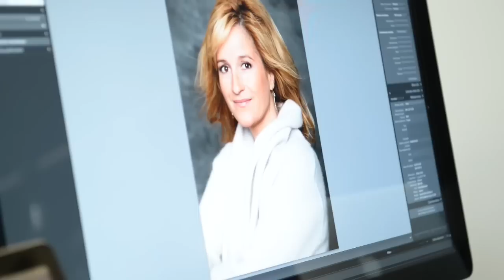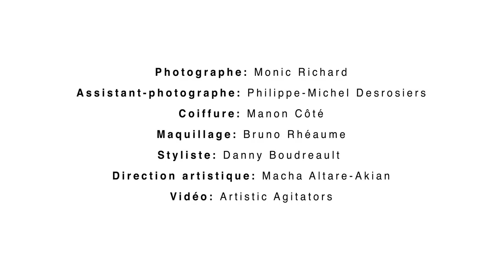La séance photo avec ÉLYSE MARQUIS